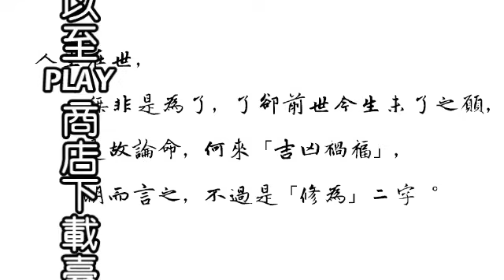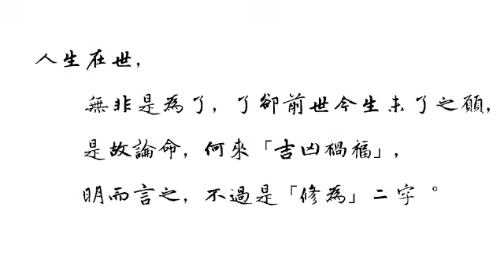【囍結善緣2023年10月28日】